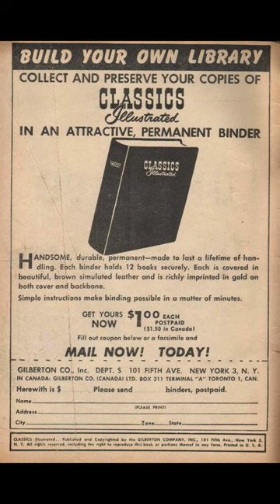Classics Illustrated 001 The Three Musketeers part 1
Dumas's classic adventure tale of D'Artagnan, Athos, Porthos and Aramis. Classics Illustrated tells this wonderful tale in colorful comic strip form, providing an excellent introduction for younger readers. Also includes theme discussions and study questions.